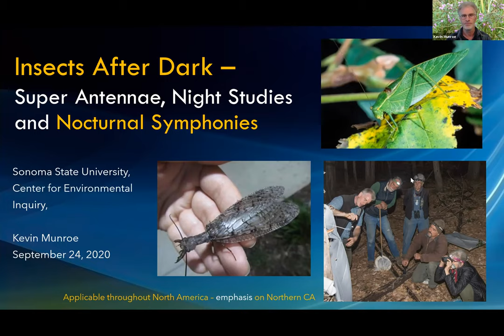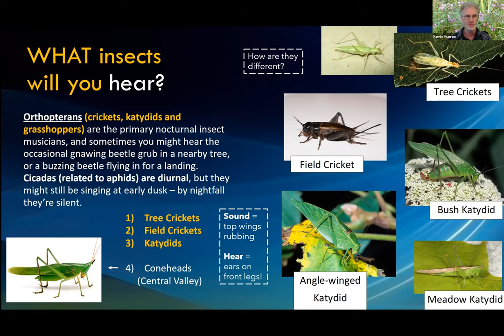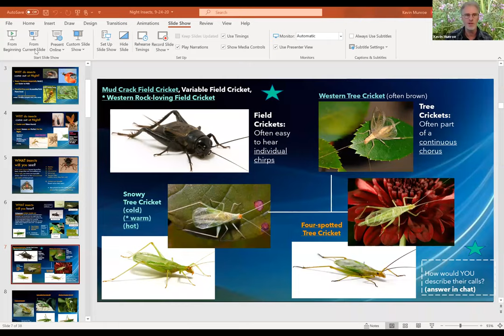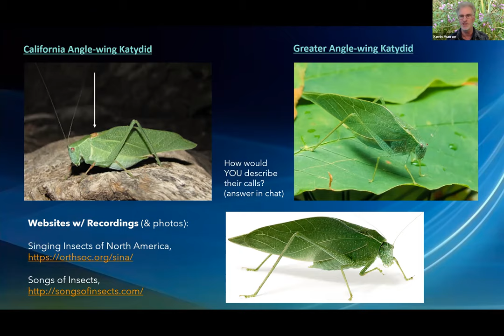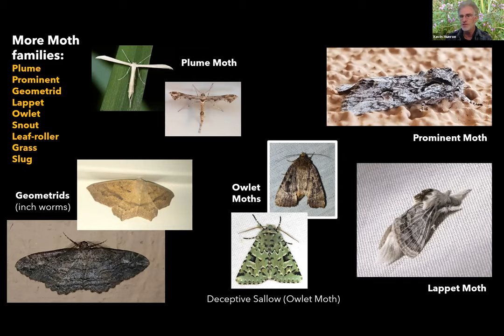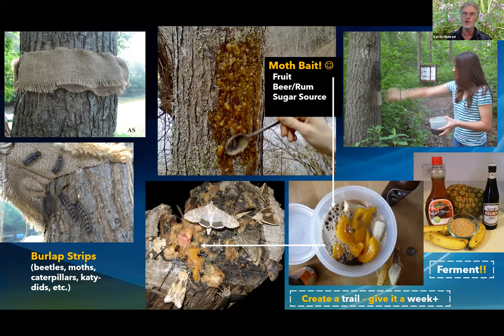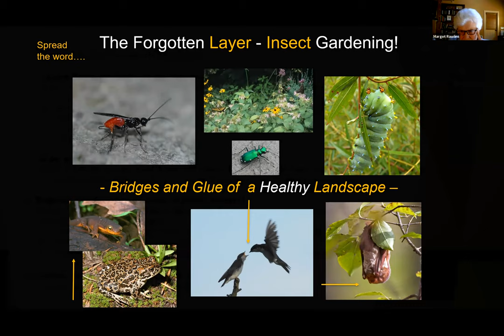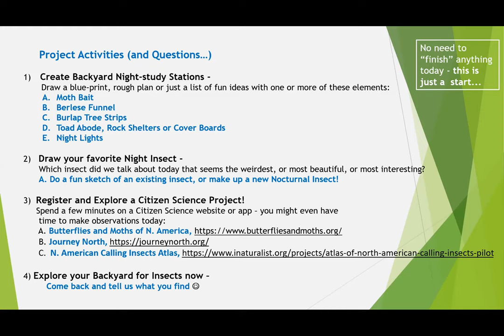Learn with a Naturalist: Insects After Dark September 24, 2020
This virtual public event was led by Kevin Munroe on September 24, 2020.

We may think of insects as sun-loving creatures, but most are actually denizens of the night. These after-dark arthropods play a major role in California’s biodiversity and perform essential ecosystem services. Learn to tell the difference between the stutter-trilling field cricket and chaparral katydid and how to attract insects such as lace-wings, tree crickets and scarab beetles to your own yard for study, photography and citizen science.